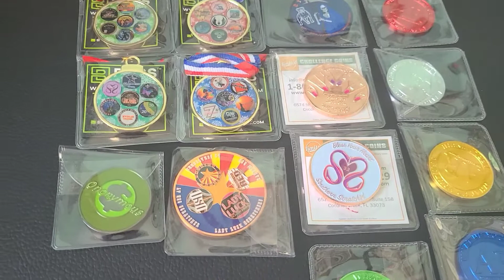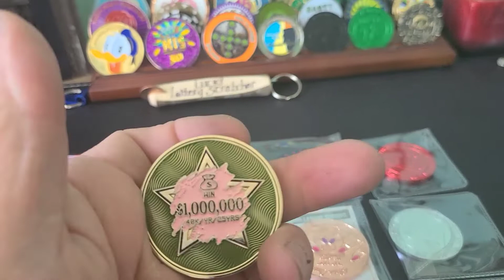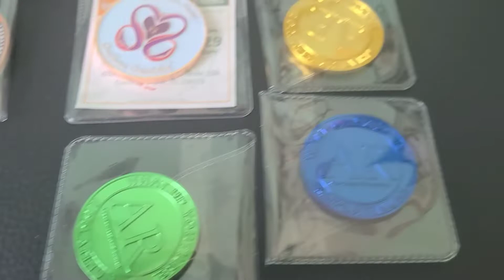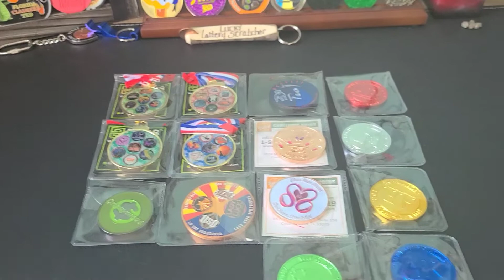COIN GIVEAWAY ANNOUNCEMENT!!!!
AS PROMISED I said when my channel hit 300 Subs i would do a coin giveaway of your choise. Thanks to the help from KY Blueneck Southern Scratcher Shockin Scratchin GrabFam and Scratchin 4 Life the channel has jumped from 284 to 346 in just 5 days...i cant thank them enough for all their help and support. MUCH LOVE TO THEM ALL.